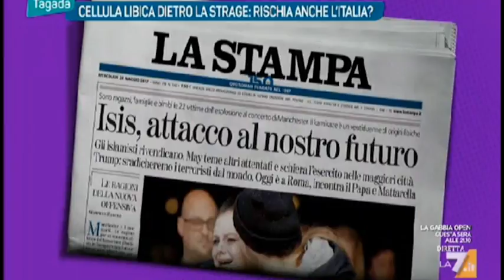Centinaio, il PD sta sottovaludando il problema TERRORISMO